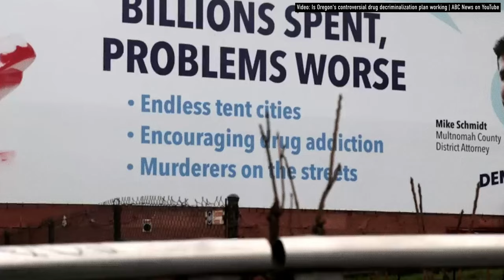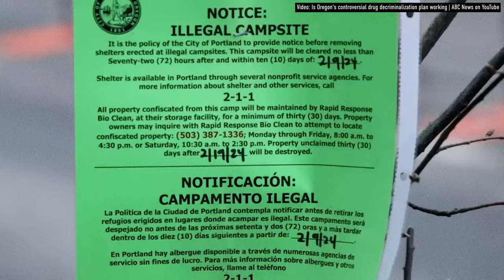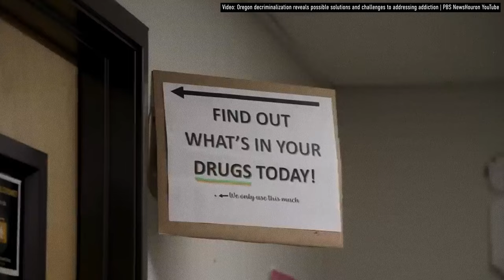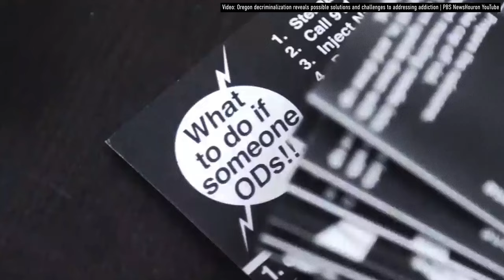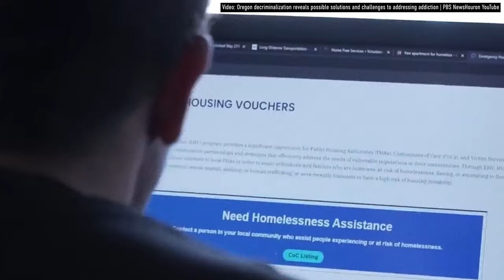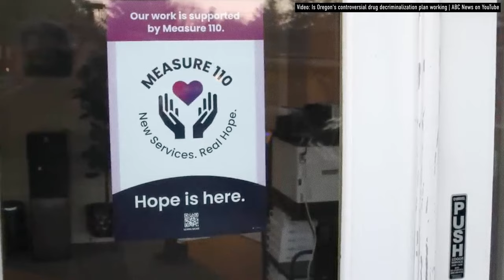Re-Criminalisation of Drug Use in Oregon - Interview with Theshia Naidoo, DPA | CND 2024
Drug use is now re-criminalised in Oregon - what are the lessons learnt for drug reformers? We interviewed Theshia Naido, Legal Director at the Drug Policy Alliance.

00:00 Intro
00:10 Will Oregon Re-criminalise drug possession?
00:50 How does it make you feel, why did it happen?
3:33 What is the real reason for increased overdoses?
4:33 Was re-criminlasition based on genuine conncerns of citizens, or was it politically motivated?
5:59 Were resources mobilised for care and treatment during decriminalisation?
7:30 Does law enforcement help people get to treatment?
9:01 How was the quality of accessible services?
10:03 Is harm reduction available in Oregon?
10:35 Are there any overdose prevention sites in Orgeon?
12:28 How did the public citation system go instead of arresting people?
14:00 What will happen now in Oregon?
15:53 What would you say to those who say decriminalisation in Oregon failed?

In 2020, voters in the state of Oregon approved Measure 110, effectively decriminalising the use of illicit drugs and expanding social and health services by redirecting cannabis tax revenue and law enforcement savings. The Measure did not only significantly reduce criminal spendings but it resulted in a dramatic increase in the number of clients accessing services. However, after a steep increase in overdose deaths and homelessness-related suffering on the streets, although not caused by decriminalisation itself, a campaign was launched by opponents of drug policy reform, which scapegoated Measure 110 for all the problems. Drug use was re-criminalised in 2024 and Oregon became an exemplary tale of the "failure" of decriminalisation in the Conservative press. In this interview, we address common misunderstandings and misinformation about decriminalisation.